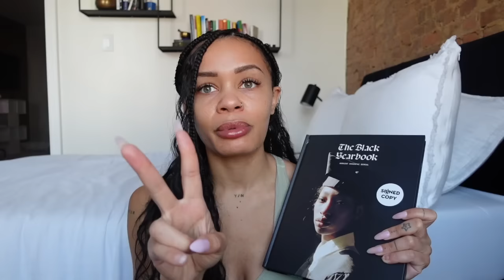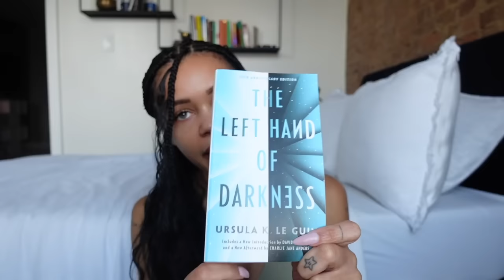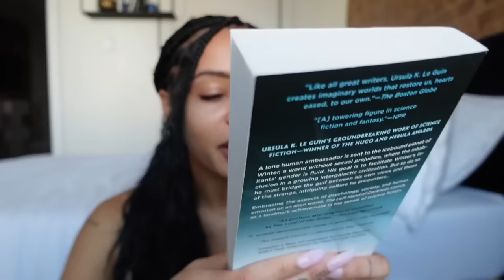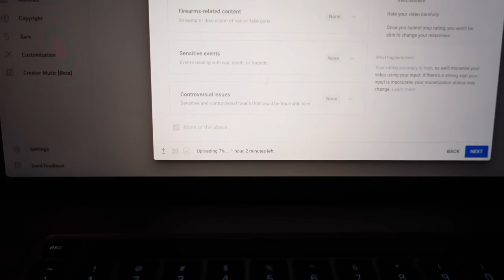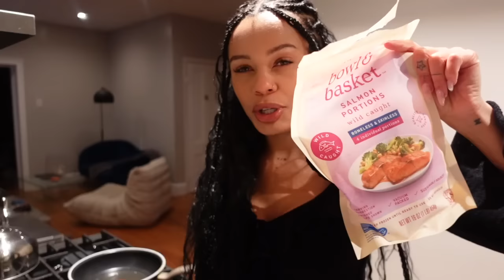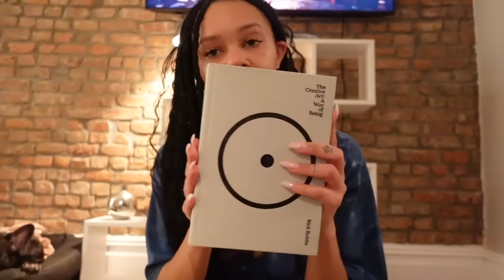a productive week in my life, new habits + what i'm reading | nyc diaries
working on myself & starting new habits

join me this week as i attempt a 30 day challenge for the start of march, get back into reading, cook a lot, & start the new season of love is blind (i have lots of opinions)

things mentioned -
the black yearbook
other books i'm reading

camera/mic/filming gear
amazon storefront

timestamps -
0:00-3:52 30 day challenge
3:52 what i’m reading
8:43 facetime w/ a friend
9:30 forcing myself to cook + more work
11:49 morning routine
13:06 rainy day, work, dinner
15:04 love is blind + cleaning up
18:31 getting ready + vibing
18:51 im so awkward at tiktoks
19:40 working on the dressing room
22:06 gallery day story time while i make din
28:05 letting go of perfection